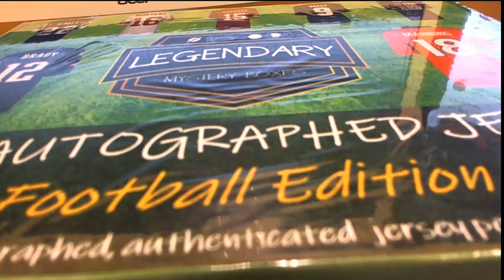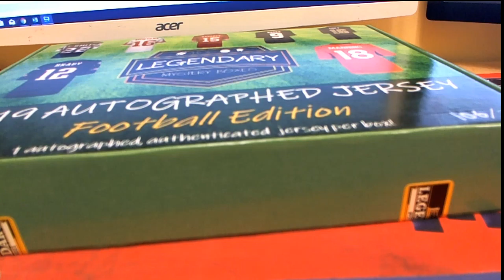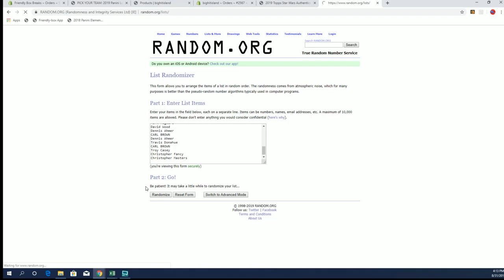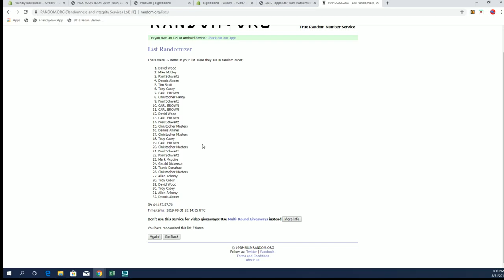2019 Autographed Jersey Football Edition Series 1 ID BHILMBFBJERSPYT107